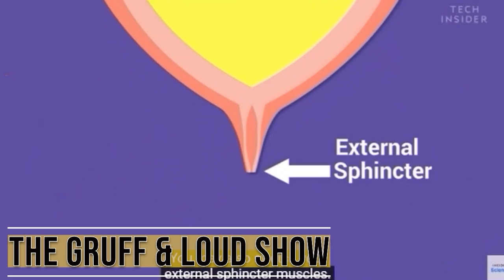Gruff & Loud Episode 041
Gruff & Loud welcome childhood friend, DROO back the show to talk bidets & find out if Gruff thinks his partner would pass the knife test.

Intro Music Ruin My Life by Matt Truman Ego Trip.